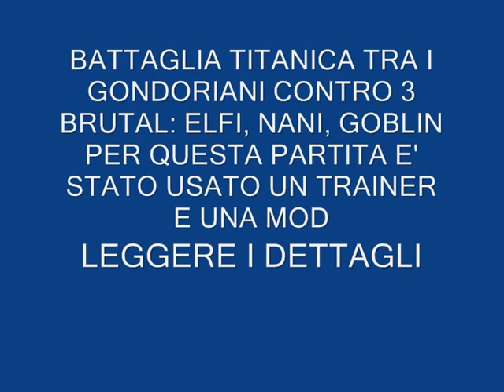lord of the rings the battle for middle earth 2 GRANDE BATTAGLIA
per questa partita ho usato una mod per rendere infinite le unita che potevo creare e ho usato un trainer per aumentare le mie risorse, mi scuso per la lentezza del gioco ma non ho un pc molto potente, mi rendo conto che molti di voi criticheranno il fatto che ho usato dei trucchi ma il mio interesse non era far vedere che so vincere 3 brutal ma solo divertirmi a creare un enorme esercito e vederlo inondare i nemici, purtroppo ho dovuto tagliare l' inizio se avete pazienza aggiungerò pure quello.
musca
power of the horde
starkiller sound